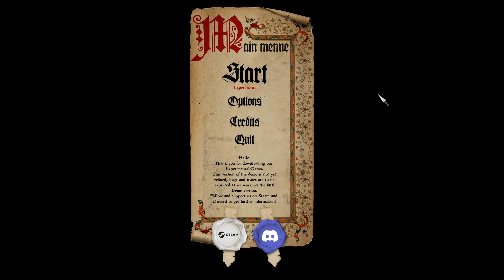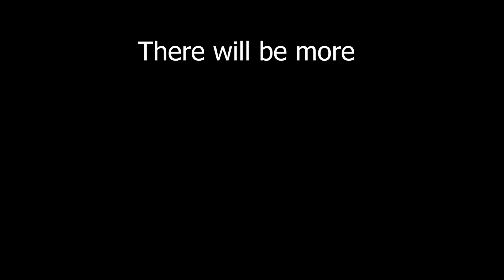The Bald Man From RUNESCAPE!!!!! - Half Sword Demo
Woah guys!!! the runescape guy is in this Game?! No Way! Thats crazy... but I was Crazy once. Isn't it Crazy that this physics based Combat Medieval game has Default runescape Characters beating the hell out of other Runescape Characters that are also default? If you are wondering if this is AI generated. It is not, I drank too much caffeine related drinks on a sunday morning.